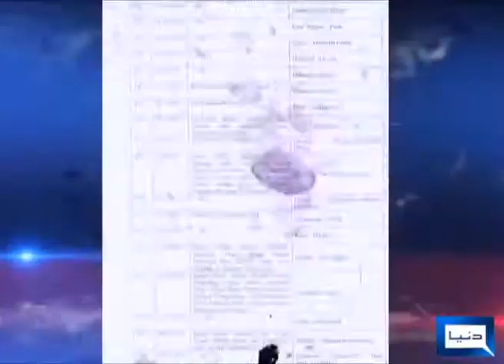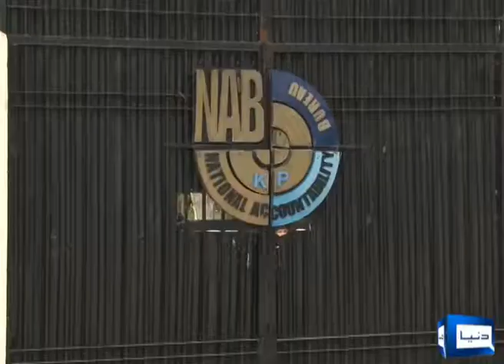nab investegation about helicopter use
imran khan use offical helicopter for personal use , nab inquary